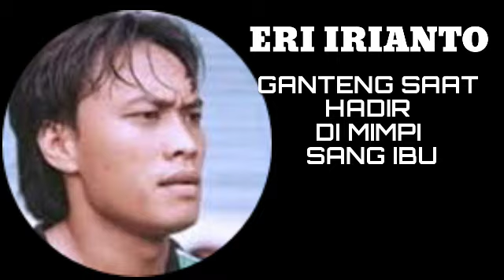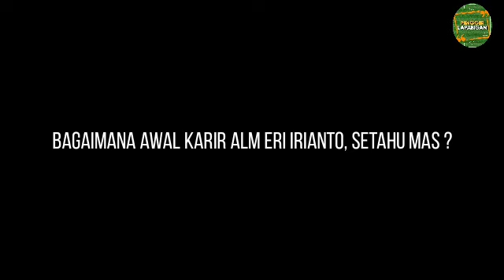ERI IRIANTO: SUDAH 21 TAHUN LALU MENINGGAL, GANTENG SAAT HADIR DI MIMPI SANG IBU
Nama Eri Irianto sudah 21 tahun meninggal. Tapi namanya tetap harum bagi penggemar Persebaya Surabaya dan juga Timnas Indonesia.
  Tembakan geledegnya cukup ditakuti. Bahkan  klub luar negeri sempat terpikat. Sayang, Eri meninggal di usia yang tergolong masih muda, 26 tahun.
  Namun publik masih selalu mengingat, khususnya suporter Persebaya. Makamnya masih sering diziarahi.